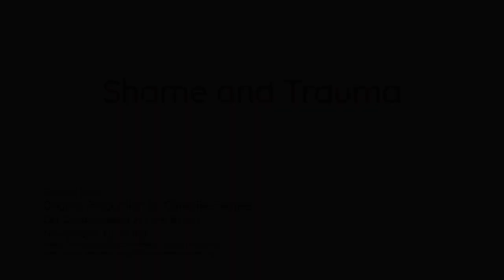Shame and Trauma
Manipulative shame and praise in modern day parenting draws upon a primal fear of parental rejection, one deep seated in our psychology.